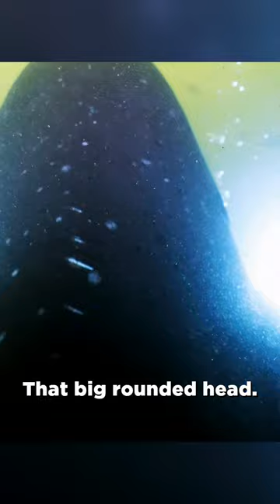Exclusive footage of a broadnose sevengill | Shark Week 2023 | Discovery